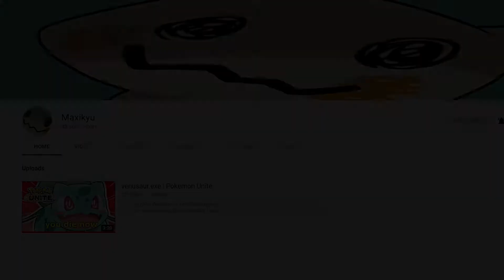NEW CONTENT! :D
I made a brand new channel for .exe videos/memetages hope to see you over there :D